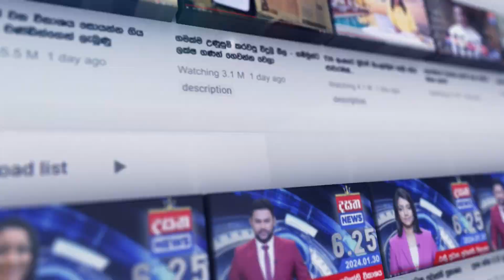දිවිසැරිය නිම කළ තෙවරප්පෙරුම